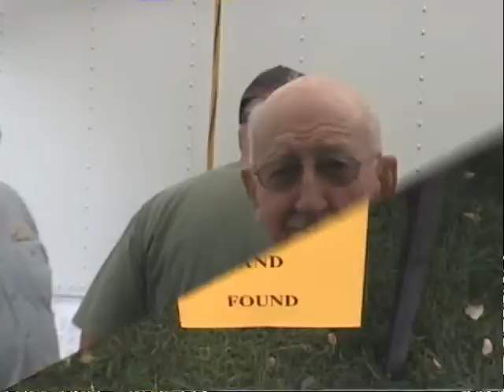Golden Lions Club, Golden, Colorado 4th of July Festival 2010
Our 39th Annual festival for the Citizen's of Golden, with free kiddie rides, fireworks, food by the American Legion, beer, novelties, snow cones etc.  Bands play throughout the day and over 200 raffle prizes will drawn throughout the event.
Held at Lion's park and the proceeds of the raffle and miscellaneous items will pay for the rides and fireworks.
It is our way to celebrate the USA birthday and give thanks to the Citizens of Golden for making it a great City and supporting our Community Betterment fund.